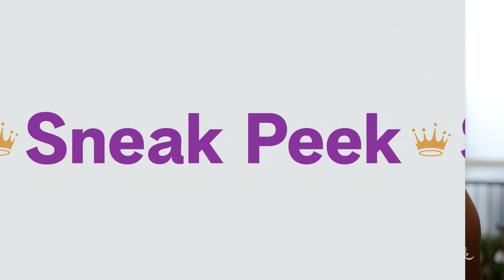Sneak Peek - Aloha Heart - Hallmark Channel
Watch a sneak peek of "Aloha Heart," starring Taylor Cole and Kanoa Goo.